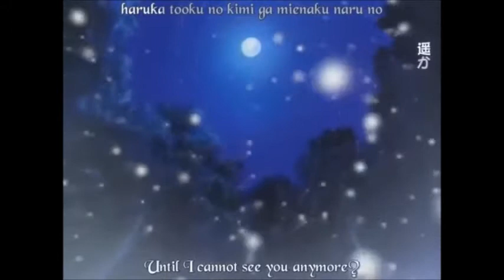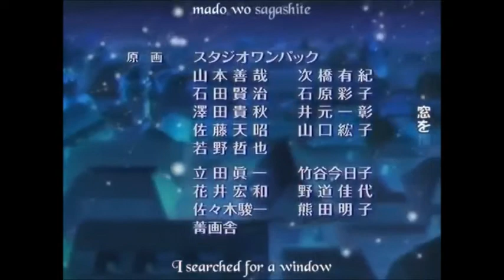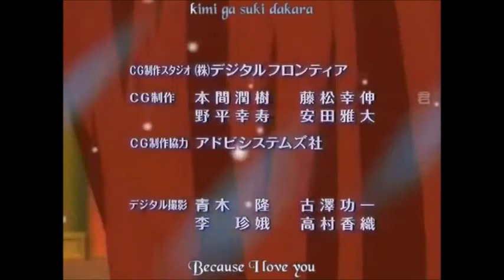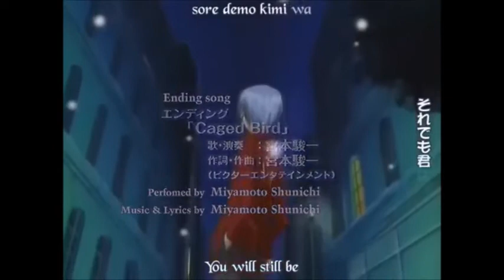DNANGEL: Caged Bird (Ending ep.24)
Don’t choose death in order to protect her, No matter what happens, you must live to protect her.
Freedert (D.N.Angel)

D·N·Angel·  Ending ep. 24
song: Caged Bird
artist:Shunichi Miyamoto